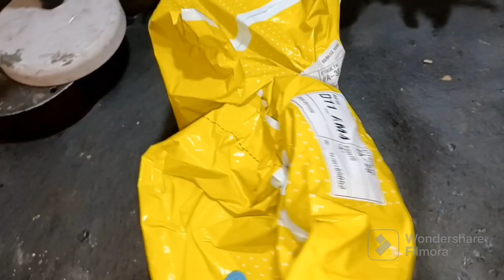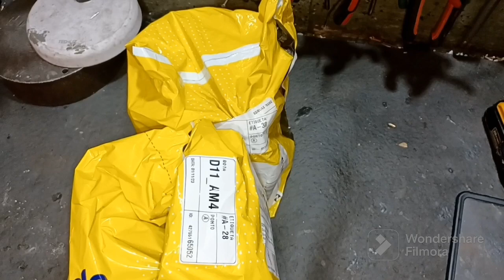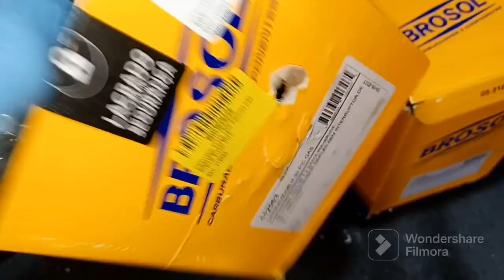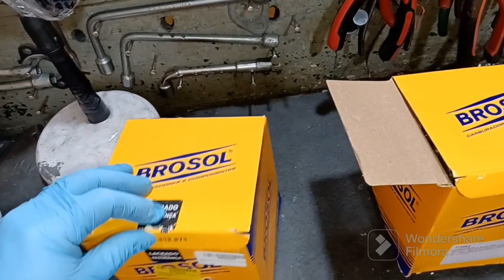AJCARBURADORES CHEGADA DE 2 FUTUROS TERMINATORS